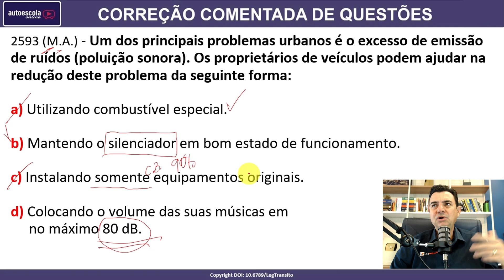Um dos principais problemas urbanos é o excesso de emissão de ruídos (poluição sonora)... #2593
2593 (M.A.) - Um dos principais problemas urbanos é o excesso de emissão de ruídos (poluição sonora). Os proprietários de veículos podem ajudar na redução deste problema da seguinte forma:

a) Utilizando combustível especial.
b) Mantendo o silenciador em bom estado de funcionamento.
c) Instalando somente equipamentos originais.
d) Colocando o volume das suas músicas em​ no máximo 80 dB.

SIMULADOS ATUALIZADOS